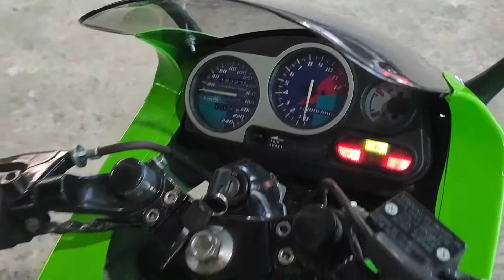Serpico 150 ปิดอีก 1 ลำ นำส่งชลบุรี ชานนท์การช่าง ขอบคุณครับ